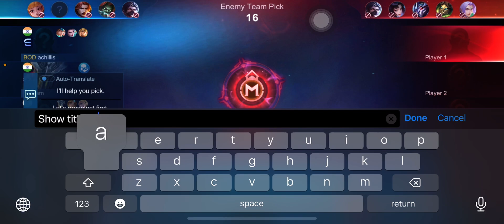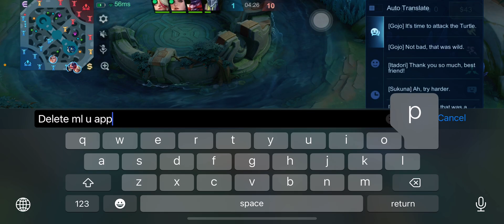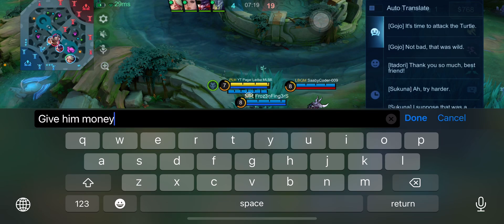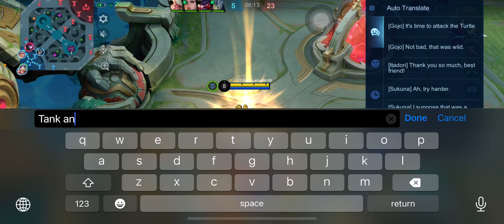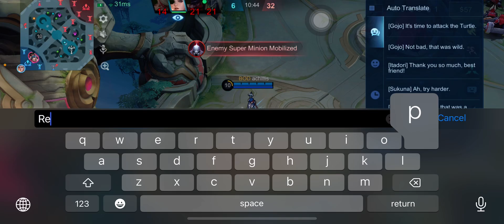Mobile Legends - BHARAT 🇮🇳 ( INDIA ) 885